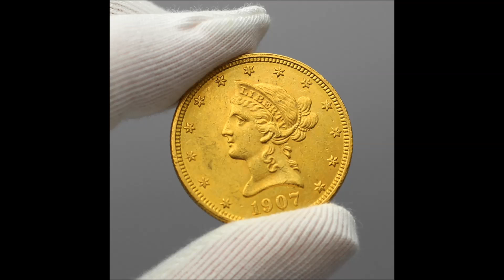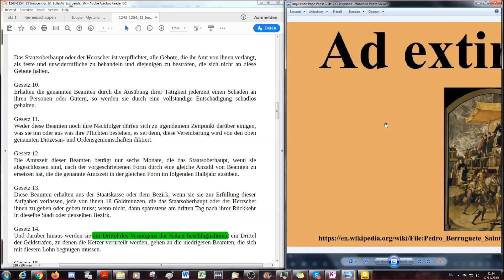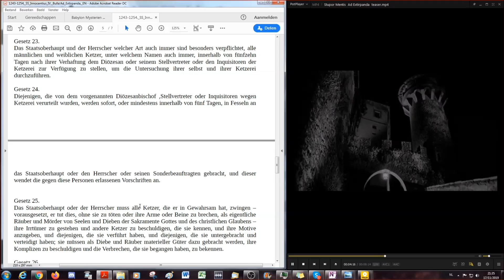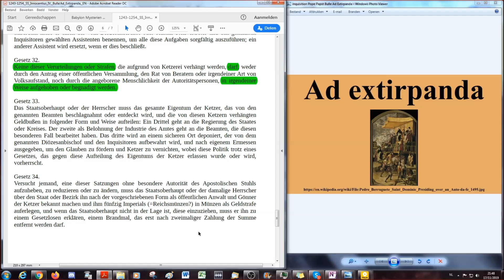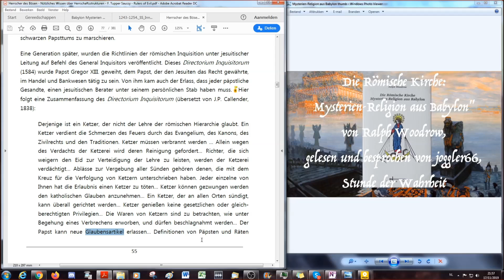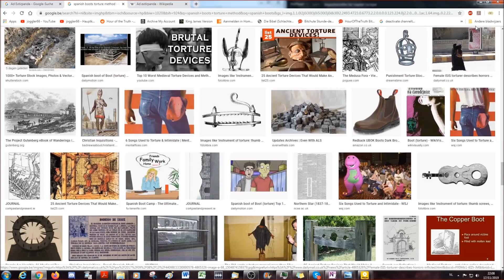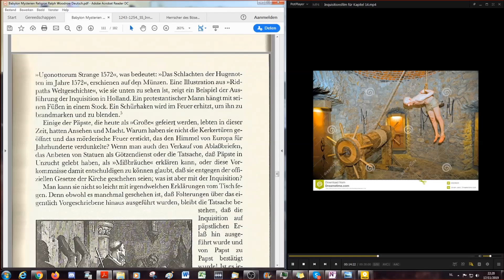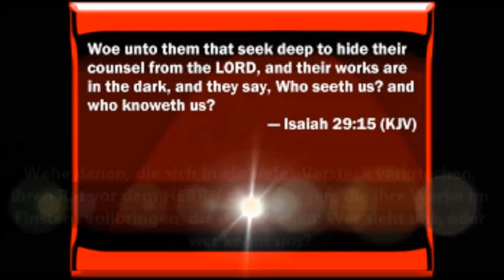Die unmenschliche Inquisition - päpstliche Bulle Ad Extirpanda II & Kreuzzüge gegen Ketzer BMR #17